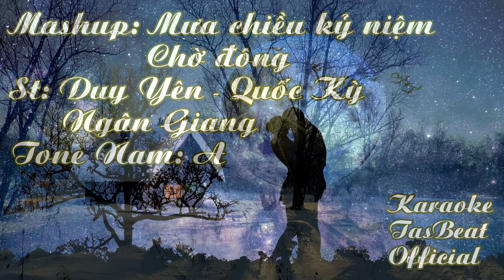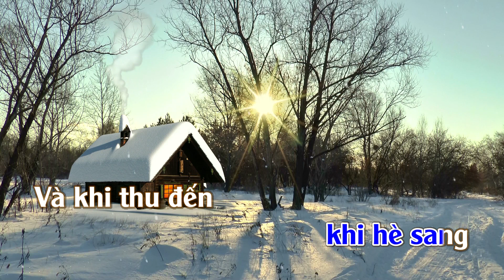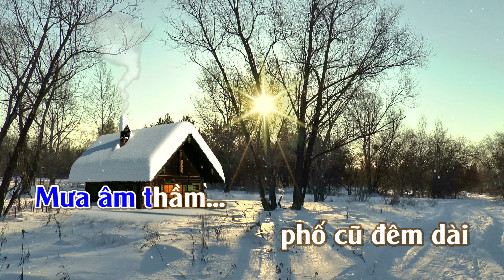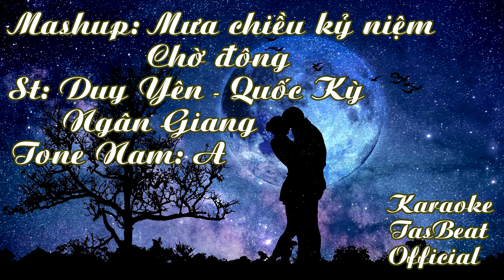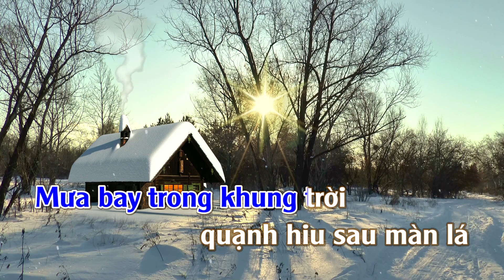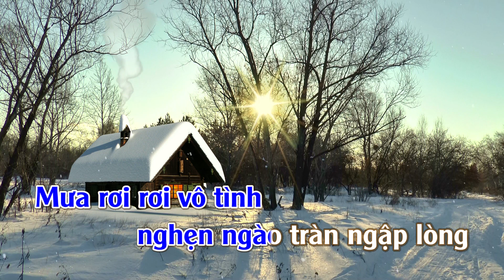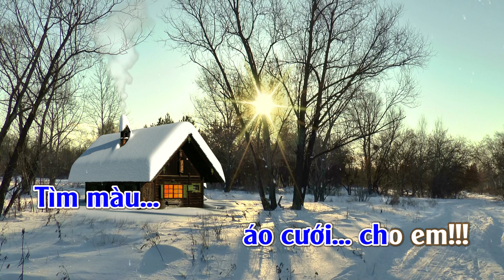Karaoke Mashup Mưa Chiều Kỷ Niệm Chờ Đông - Tone Nam | TAS BEAT